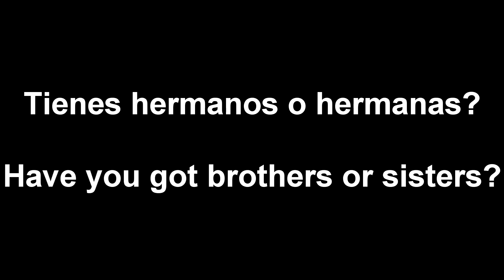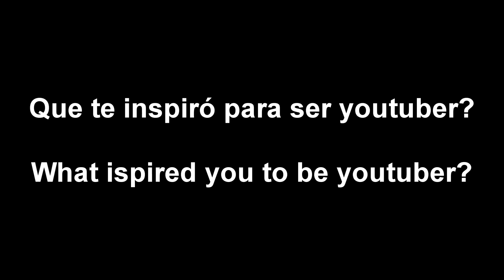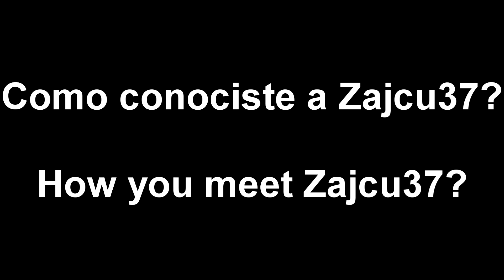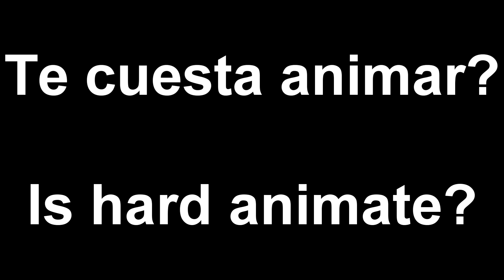Q&A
Sorry for bad english and the resolution of some images